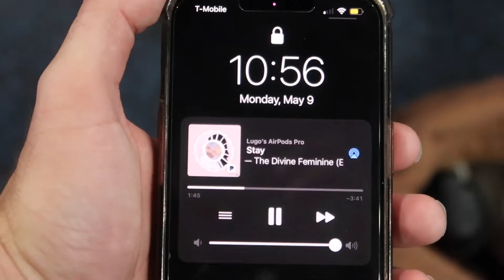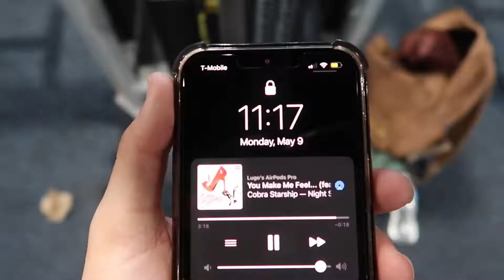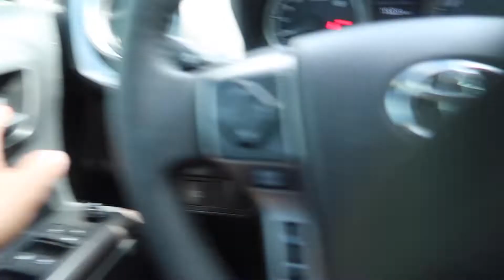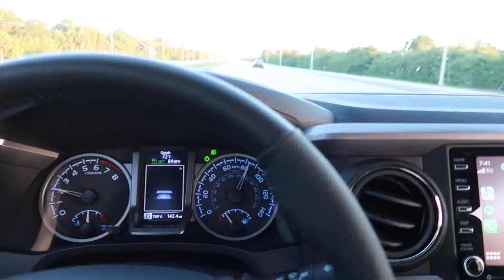Rockledge Trip Birthday weekend JIM vlog (JFM)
JFM = just for memories :)